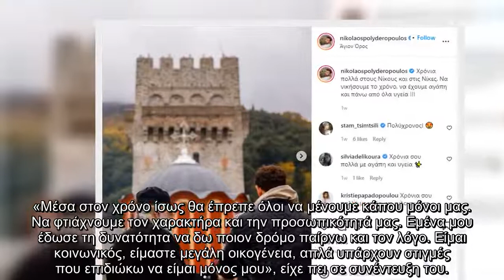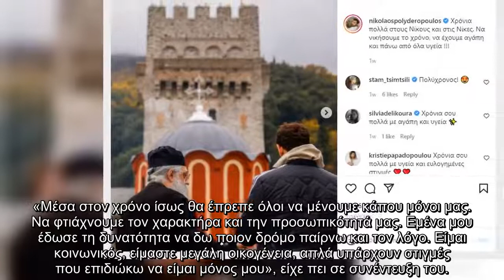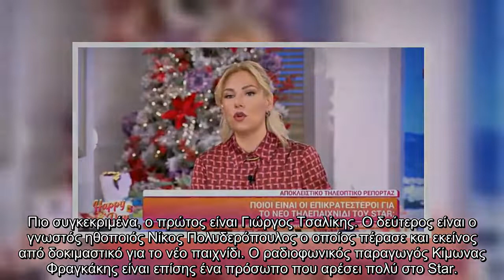Μετά τον Άρη Σερβετάλη και άλλος ηθοποιός πήγε στο Άγιο Όρος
Μετά την απόφαση του Άρη Σερβετάλη να επισκεφθεί το Άγιο Όρος μετά το χαμό που προκάλεσε η αποχώρηση του από την παράσταση "Ρινόκερος" στην οποία πρωταγωνιστούσε, ακόμη ένας ηθοποιός βρέθηκε στον Άγιο αυτόν τόπο και το έκανε γνωστό.